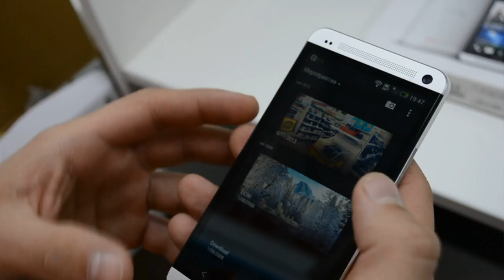HTC Video Highlights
Создание короткого ролика из выбранных видеороликов и фотографий, с использованием готовых тем и музыки